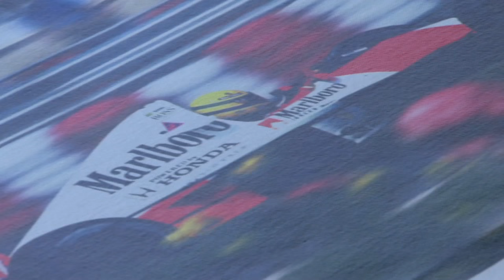Giorgio Terruzzi racconta il campione Ayrton Senna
«Gli uomini hanno bisogno delle lacrime perché sono la benzina della vita». Giorgio Terruzzi, curatore della mostra "Ayrton Senna. L'ultima notte" all'Autodromo Nazionale Monza, racconta il campione brasiliano.